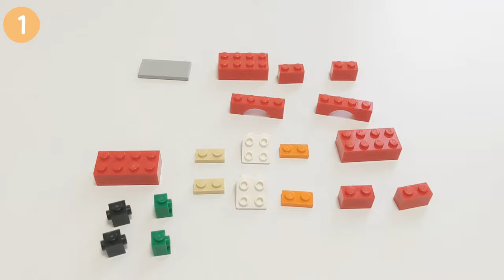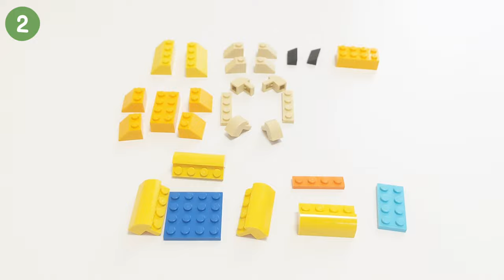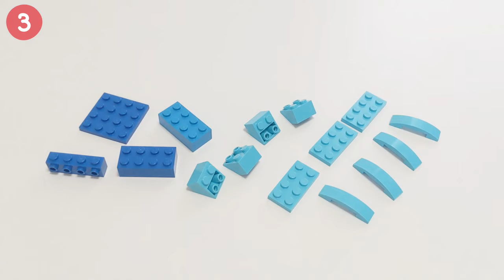LEGO 10698:Hermit crabヤドカリの作り方【レゴクラシック レシピ】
ずっと作りたかったヤドカリです。宿は2パターン用意しましたが、好きなように作ってみても楽しいですね！
作って欲しいもののリクエストもお待ちしています！【NEW】ブリックナビというセットを検索・管理できるサイトをリリースしました
クラシックのセット一覧も見れますので是非使ってみてください🙏
◉10698のレシピ一覧はこちら（リニューアル）

◉Webアプリ作ってます
ブリックナビ - レゴファンのためのデータベース

 ▼時間をタップと該当箇所にスキップできます
00:00 Intro
00:58 Steps
01:02 Parts
01:06 Step1
07:20 Step2
09:45 Step3
11:44 Step4

▼ブログでもレゴのお役立ち情報を発信中🍅

カテゴリ別 過去動画再生リスト

自己紹介と動画への思い

レゴを愛して20年以上、大人レゴファン(AFOL)の「ぶりとま」です。
おじいちゃんになってもレゴで遊ぶのが夢です。

現在【レゴクラシック10698で作れるもの】を100%オリジナルで【ほぼ毎週】公開しています。
デザインと配色にこだわり、組みやすく頑丈になるように手順を工夫しています。

レゴの組み方やテクニックを学べる場が限られてるので、動画の概要欄では毎回ちょっとしたテクニックも学べる構成になっています。

レゴは繰り返し遊べて、無限の可能性があるので初心者から大人まで楽しめるのが魅力ですよね。※実際に10698の対象年齢は【4歳から99歳】までと記載されています

親子や家族で一緒に挑戦することで、会話のきかっけになったり、おうち時間を楽しく過ごしていただくヒントになれば嬉しいです！

最後まで読んでくれてありがとうございました。
一緒に創造する喜びを感じましょう！Enjoy Building!